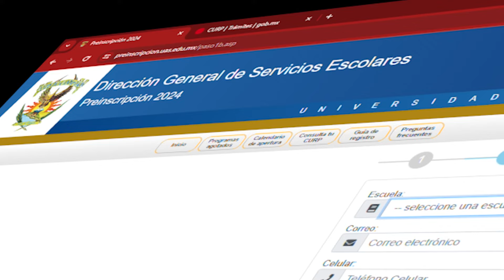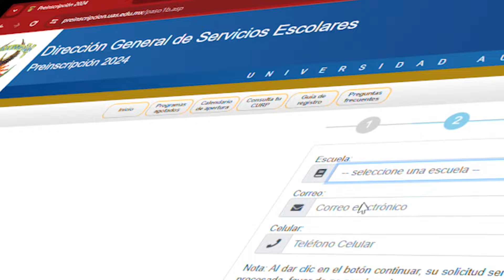En un par de horas se entregaron más del 90% de fichas de Preparatorias de la URCN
De manera fluida continuó el proceso de preinscripción para el nivel medio superior en la Universidad Autónoma de Sinaloa (UAS), dando paso este martes 09 de abril a la unidad regional centro- norte, en donde se registró en un corte de las 10:00 horas la entrega del 90 por ciento de fichas asignadas en dos principales unidades académicas de dicha zona, detalló el doctor Alfonso Mercado Gómez, Director General de Servicios Escolares.